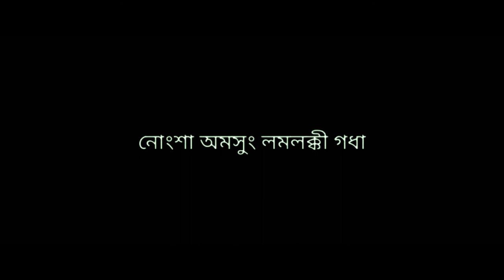Proverb story from Aesop's fables The Lion and the Wild Ass ꯅꯣꯡꯁꯥ ꯑꯃꯁꯨꯡ ꯂꯝꯂꯀ꯭ꯛꯤ ꯒꯙꯥ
Proverb story from Aesop's fables
   The Lion and the Wild Ass
   ꯅꯣꯡꯁꯥ ꯑꯃꯁꯨꯡ ꯂꯝꯂꯀ꯭ꯛꯤ ꯒꯙꯥ